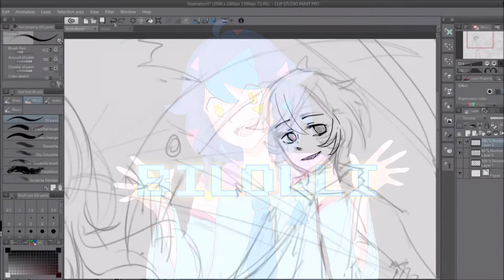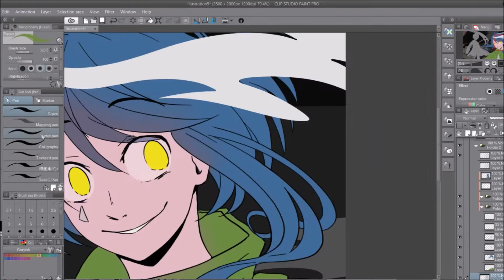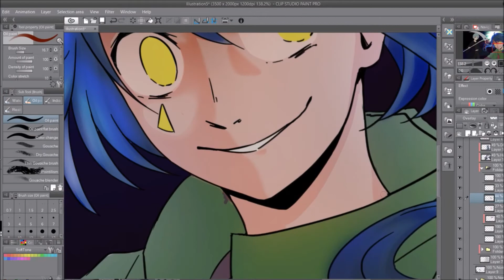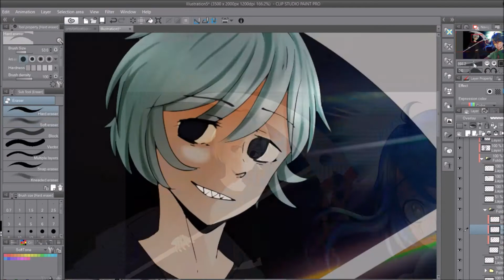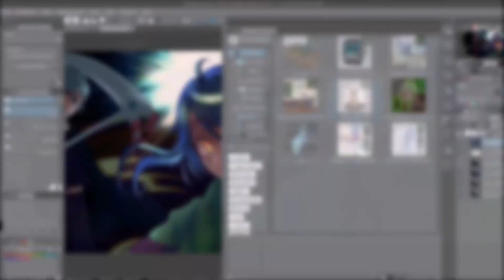Drawing O.C #11 - The Dreamless Duo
programs:

Registered with OBS studio
Drew with Clip Studio Paint

Do not steal, trace or sell my artworks.

social:

Amino:
(OneShot,  Deltarune, Drawing, Anime, Arts and Ocs, Art, O.C Amino, Paladins, Undertale, Commissions, Sky children of the light)
Bilolli

Deviantart:
bilolli